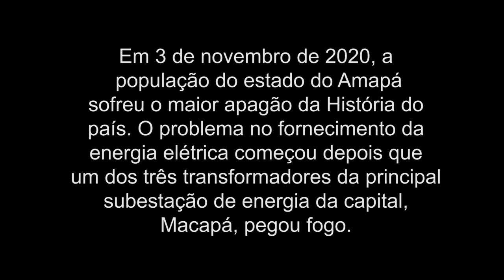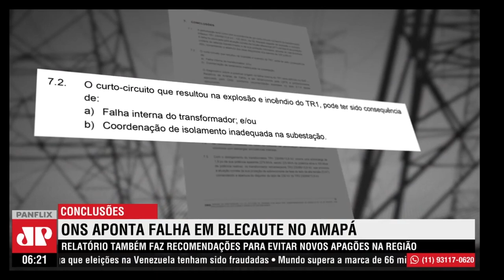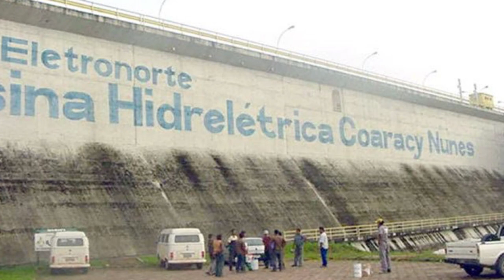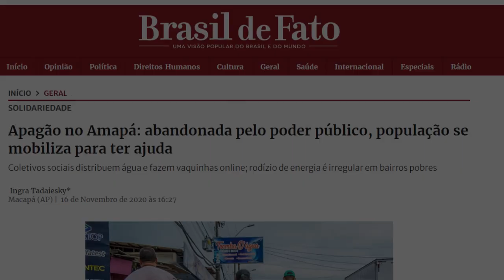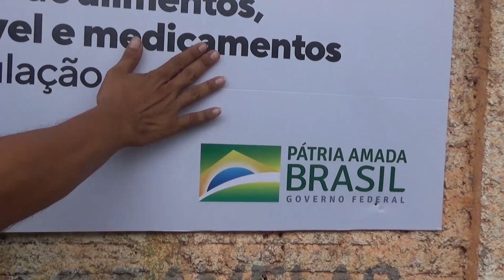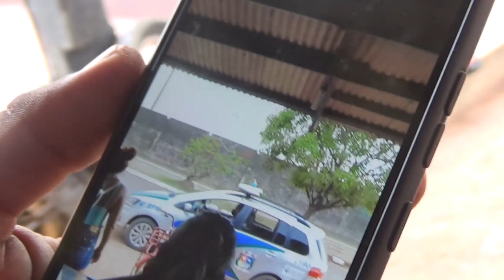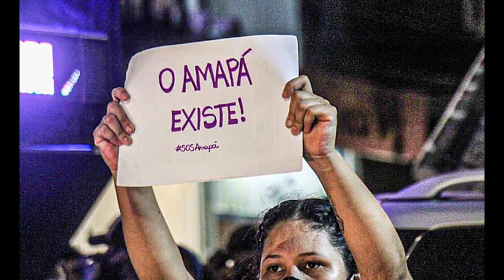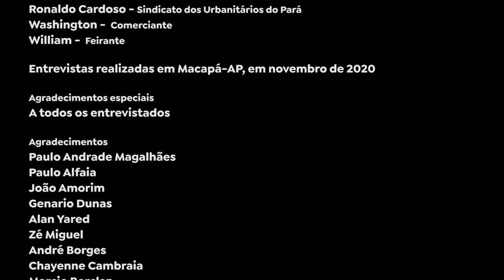AMAPÁ, QUEM VAI PAGAR A CONTA? l Documentário completo de Carlos Pronzato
Para apoiar o canal e a produção de documentários independentes,

Um incêndio em 3 de novembro destruiu o transformador que levava luz à maior parte da população do estado do Amapá, provocando um apagão de 22 dias, o maior da História do país. Este é o cenário retratado no documentário “Amapá: quem vai pagar a conta?”, dirigido pelo premiado cineasta Carlos Pronzato.

Com quase 90% da população (cerca de 765 mil pessoas) afetada, o filme retrata como grande parte das cidades do Amapá, em plena pandemia da Covid-19, enfrentou os problemas no fornecimento de energia elétrica, que também interrompeu o abastecimento de água, serviços de telefonia e internet, impôs dificuldades para comprar e armazenar alimentos,  entre tantos outros.

Pronzato realizou mais de 30 entrevistas durante os dias do apagão na capital Macapá, coletando depoimentos de populares, professores, sindicalistas e trabalhadores em geral, que vivenciavam o caos. (Silvana Cortez)

Carlos Pronzato

Produção Executiva
Edmilson Barbosa

Edição
Vitor Sousa
Edmilson Barbosa

Câmera, entrevistas e montagem
Carlos Pronzato

Flexa Bibi (Macapá)
Rogerio Pantoja (Macapá)
Marsolio Gomes (Macapá)
Pedro Blois (Belém)

Música
("Tô em Macapá", de Nivito Neves e Sabatião)
interpretada por João Amorim

Silvana Cortez

Materiais utilizados
Jornal Brasil de Fato
Jornal da Band
Metrópoles
Joven Pan
Museu Nacional
Charges de Bira e Gazo
Correio da Amazônia
TV Brasil
TV Globo (Arquivo)

Entrevistados
Adriely - Feirante (Camarão do Frank)
Ana -  Feirante (Bar da Dina)
Allan Hayama - Diretor Sindical - SENGE - BA
Astrid -  Comerciante (Ponto das Ervas)
Edivânia - Vendedora ambulante
Eliave da Silva Araújo - Comerciante. morador de Igarapé da Fortaleza
Iury Paulino -  Coordenação Nacional do MAB
Jadilson Santa Bárbara - Pres. do Sindicato dos Urbanitários de Amapá
Joca Monteiro - Contador de Histórias
José Freitas  - Mestre de Obras
José Nilson Nogueira - Comerciante (Nosso Açai)
Jusicleide Ferreira Pantoja - Agente de Saneamento /CAESA
Kellen - Moradora da Baixada Pará
Maria Antonia Penantes - Estudante de Biologia/UNIFAP
Marcelo do Nascimento - Técnico em Redes
Mário - Comerciante (Lanchonete Komilão)
Marsolio Gomes Lima - Presidente SINDPD - AP
Newton Luz -  Servidor Público e Militante Social (Oca Kiriri)
Paulo Cambraia -  Professor / UNIFAP/ Presidente do SINDUFAP
Paulo de Tarso - Pres. Confederação Nacional dos Urbanitários / CNU
Pedro Blois -  Presidente da Federação Nacional dos Urbanitários / FNU
Pedro Romildo -  Secretário de Saneamento da CNU
Rafael - Comerciante (Mini Box Detalhe)
Randolfe Rodrigues - Senador da República (Rede - AP)
Ronaldo Cardoso - Sindicato dos Urbanitários do Pará
Washington -  Comerciante
William -  Feirante

ENTIDADES QUE APOIAM O DOCUMENTÁRIO

- Confederação Nacional dos Urbanitários - CNU
- Federação Nacional dos Urbanitários - FNU
- Sindicato dos Trabalhadores Urbanitários do Amapá - STIUAP
- Federação Regional dos Urbanitários do Sudoeste - FRUSE
- Federação Regional dos Urbanitários do Nordeste - FRUNE
- Federação Interestadual dos Trabalhadores Urbanitários do Norte - FTIUN
- Federação Interestadual dos Trabalhadores Urbanitários - FURCEN
- Federação Interestadual de Sindicatos de Engenheiros - FISENGE
- Sindicato Nacional dos Trabalhadores de Pesquisa e Desenvolvimento Agropecuário - SINPAF
- Observatório Nacional dos Direitos à Água e ao Saneamento - ONDAS
- Sindicato dos Professores do Ensino Oficial do Estado de São Paulo - APEOSP
- Sindicato dos Engenheiros no Estado do Rio de Janeiro - SENGE-RJ
- Sindicato dos Trabalhadores em Educação Pública do Paraná - APP-Sindicato
- Sindicato dos Professores das Instituições Federeais de Ensino Superior da Bahia - APUB
- Sindicato dos trabalhadores do Poder Judiciário do Estado de Sergipe - SINDIJUS
- Sindicato Químicos Unificados
- Sindicato dos Servidores do Colégio Pedro II - SINDSCOPE
- Sindicato dos Servidores do Magistério Municipal de Curitiba - SISMMAC
- Sindicato dos Docentes da Universidade Federal do Amapá - SINDUFAP
- Sindicato dos Trabalahdores em Empresas de Transportes Ferroviário dos Estados da Bahia e Sergipe - SINDIFERRO
- Associação dos Educadores e Educadoras Sociais do Estado de São Paulo - AEES SP
- Núcleo Costa Litorânea - SEPE
- Coletivo Transforma  Ministério Público - MP
- Espaço Cultural Mané Garrincha
- Sindicato dos Servidores Públicos Federais da Educação Profissional e Tecnológica no Estado de Alagoas - SINTIETFAL

Entrevistas realizadas em Macapá-AP, em novembro de 2020

Realização
La Mestiza Audiovisual